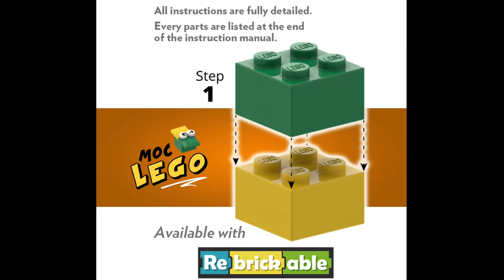Stop motion: MOC LEGO #26133: Anti impact attenuator truck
Anti impact attenuator truck in real LEGO.